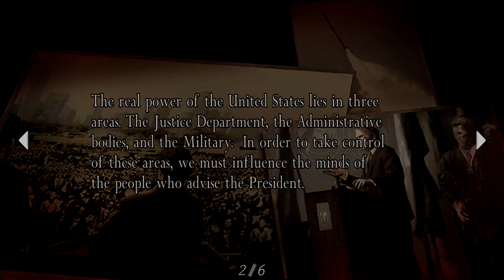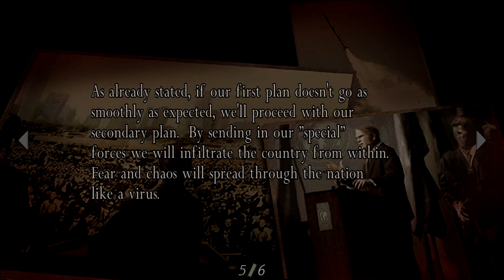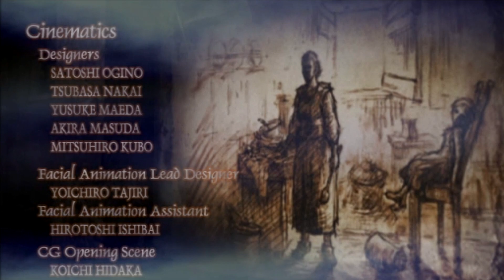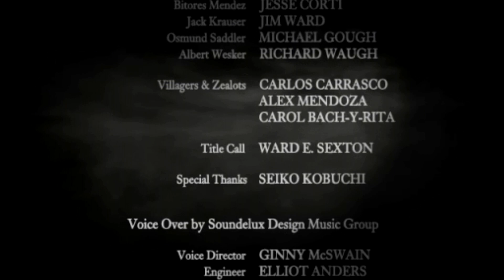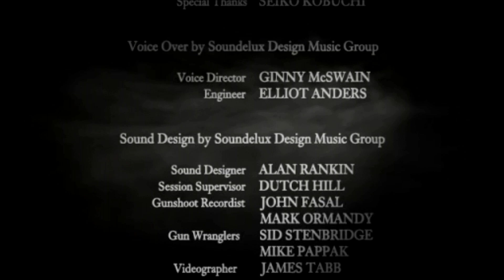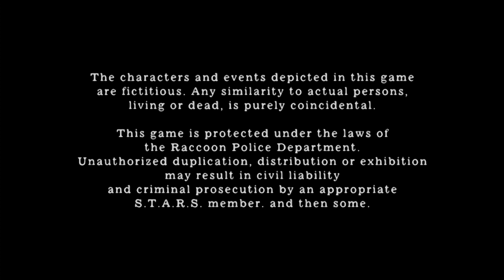Got My Eye On The End - Resident Evil 4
We're back to the Resident Evil swing. However I have been gone for quite a while so it took some time to get into the swing of things. I'm sure there's a lot of fun to be had... Maybe, since it's a fan favorite.